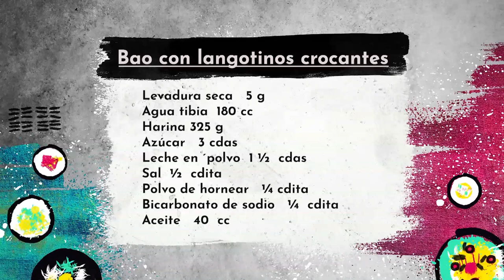Un CLÁSICO: BAOS RELLENOS con LANGOSTINOS FRITOS 🦐 | El Gourmet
En otro episodio de comida asiática, un clásico con una vuelta de tuerca.

¡Te dejamos los ingredientes para esta receta riquísima!

5 grs. de levadura seca
180 cc. de agua tibia
325 grs. de harina
3 cdas. de azúcar
1 1/2 cdas. de leche en polvo
1/2 cdita. de sal
1/4 cdita. de polvo de hornear
1/4 cdita. de bicarbonato de sodio
40 cc. de aceite

Para la lactonesa de limón:

50 cc. de leche entera
100 cc. de aceite neutro
30 cc. de jugo de limón 🍋
Ralladura de 1/2 limón

Para el relleno:

6 langostinos rebozados fritos 🦐
Pickles 🥒